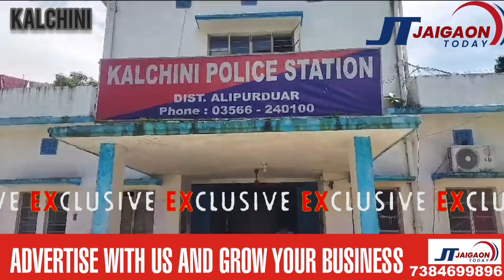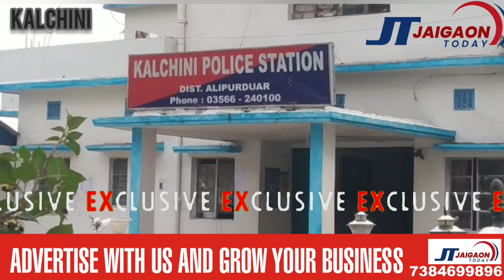33 police officers transferred together in Alipurduar district.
33 police officers transferred together in Alipurduar district.
★कालचिनी थाना के प्रभारी टी.एन लामा बने जयगांव थाना प्रभारी।